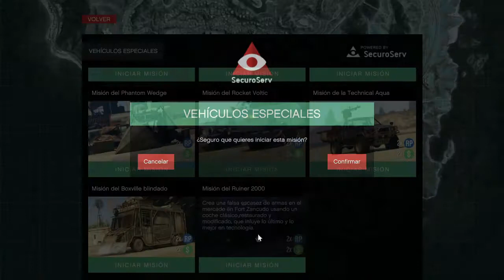GTA V | OPERACIONES ESPECIALES | #08 RUINER 2000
Más Información abriendo la descripción del video.

BUSCAME AQUI

Gamertag Xbox: Santos 17 SPA
ID playstation: Santos_17_SPA
Steam: santos17yt

--- GENTE GUAY ---

--- MIS SERIES ---